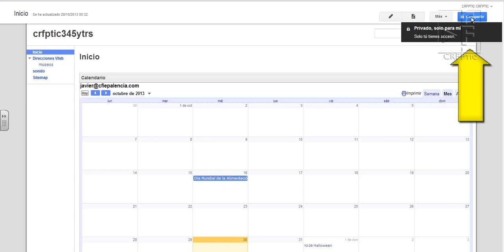Privacidad Sites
Cómo configurar la privacidad en los Sites de Google